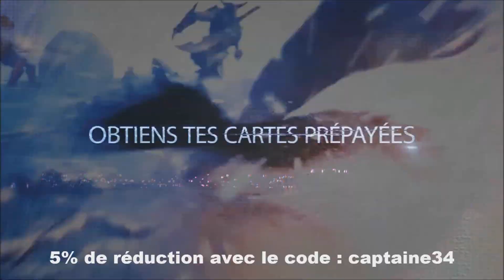FUT16 | Sans Argent Mais De La Qualité | Saison #2 - Épisode #11